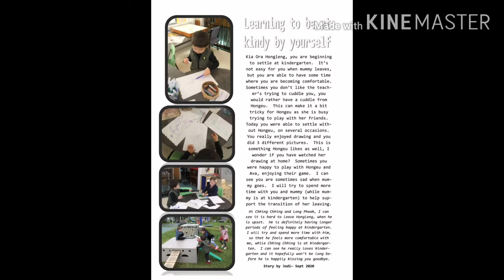ep:401 រីករាយជាមួយបទចម្រៀង: ស្រលាញ់បងប៉ុនណា